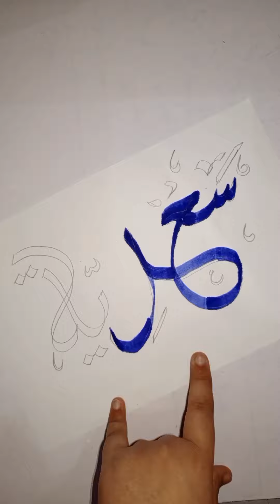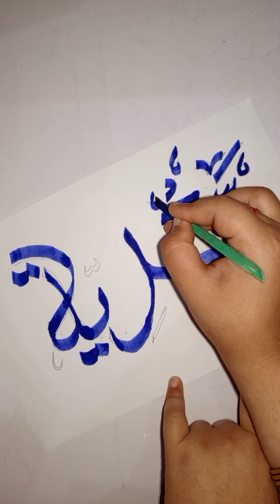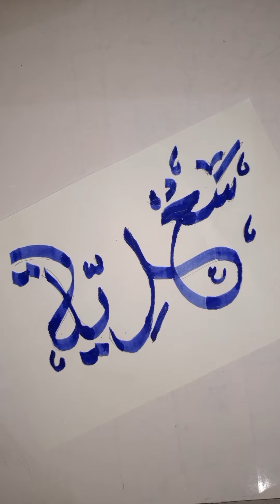sadia name calligraphy || arabic name || step by step